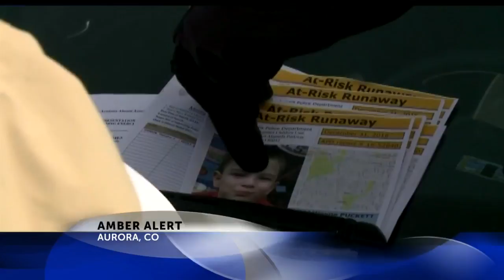CO amber alert